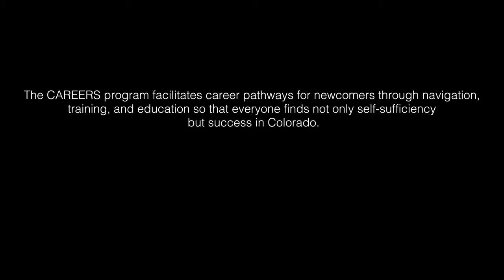Ro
Ro was our 5th and final participant in the CAREERS project. He is a refugee from Myanmar. After completing the Emily Griffith automotive program, he found a job as a lube technician in Denver, Colorado. Programs like this help newcomers become contributing members to the Colorado economy and give hard workers a second chance to make it in the USA.